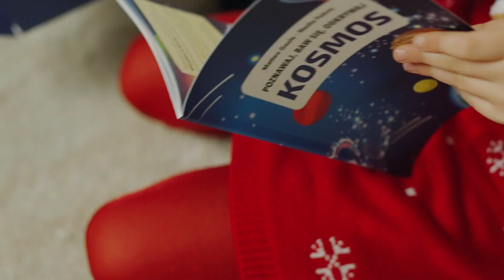Idealne połączenie wiedzy z zabawą - Wilga Play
👀 Zobacz też więcej materiałów z naszego kanału!

MiniMini+ to pierwszy polski kanał przeznaczony dla dzieci w wieku przedszkolnym. Powstał specjalnie z myślą o najmłodszych widzach i o ich potrzebach. Bawi i uczy. Inspiruje i rozwija.

Programy pokazywane na antenie MiniMini+ są starannie dobierane pod możliwości percepcyjne i wiek dzieci, a co za tym idzie – w pełni przyjazne i bezpieczne dzięki konsultacjom z psychologami dziecięcymi i logopedami. Rodzice mogą mieć pewność, że dzieci oglądają treści odpowiednie dla nich. Bajki MiniMini+ wpływają na rozwój intelektualny, emocjonalny i społeczny maluchów, pokazując im pozytywne wzorce zachowań. Inspirują, poszerzają słownictwo oraz tłumaczą niełatwe do opisania pojęcia o charakterze abstrakcyjnym. W Oceanie pełnym bajek maluchom towarzyszą wodni przyjaciele. Przyjazna Rybka MiniMini, wesoły Delfin Finek i pomocna Ośmiornica Lola są idealnymi dziecięcymi przewodnikami po bajkowym świecie pełnym śmiechu, figli i żartów.